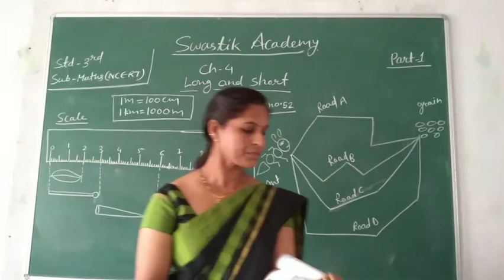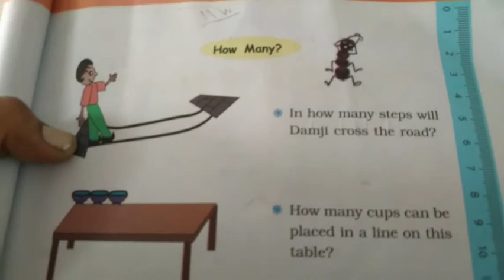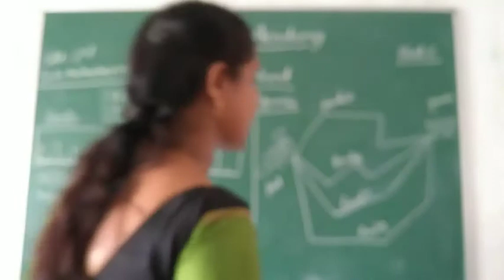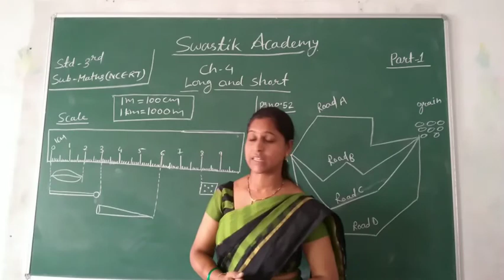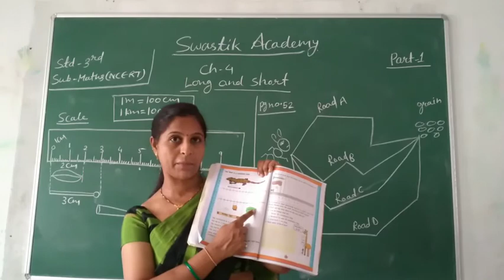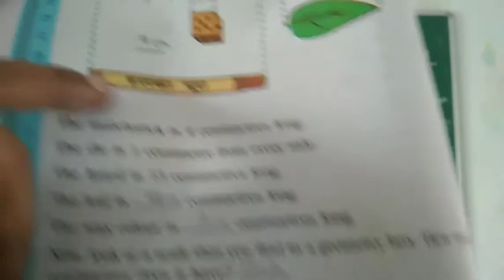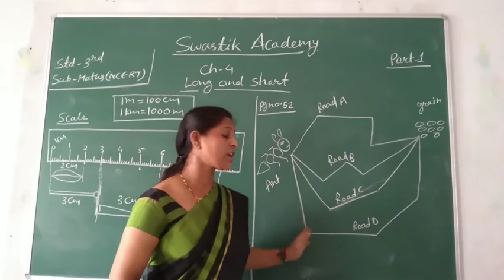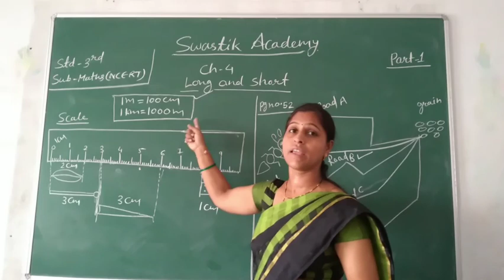STD 3 | MATHS NCERT | CH-4 Part 1 | Swastik Academy | English Medium